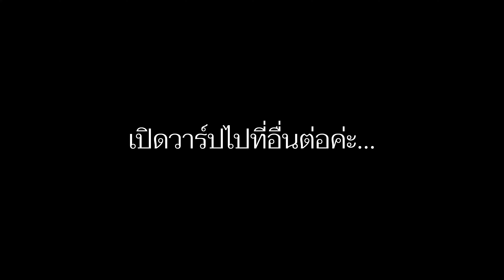MXFRUIT VLOG oppapech Free day with oppapech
พบกับ Weekly Vlog ของเมมเบอร์ MXFRUIT ได้ทุกวันศุกร์